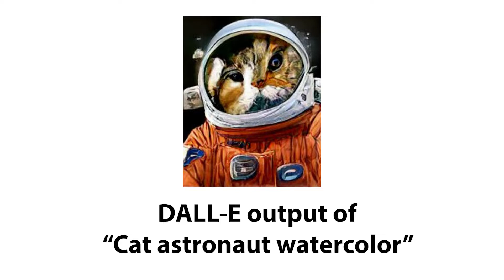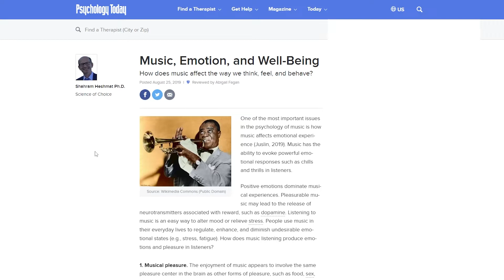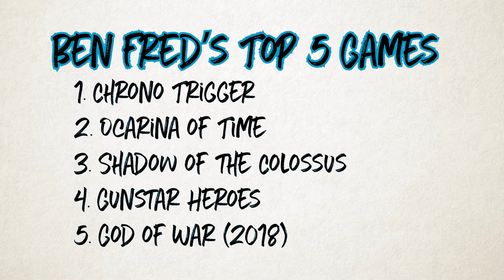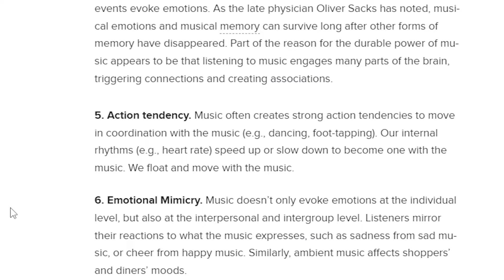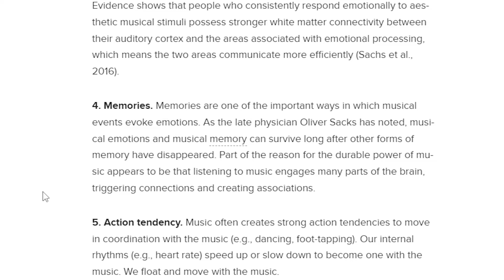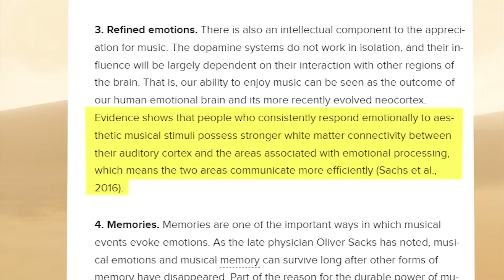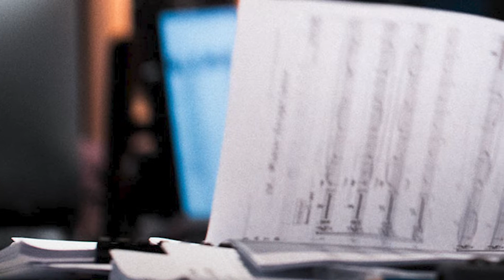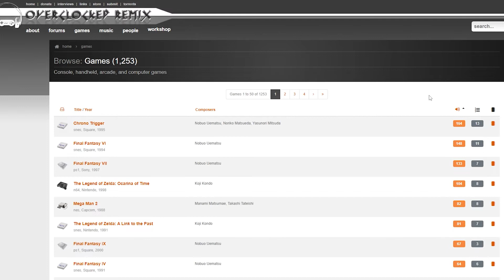Music is Critical to the Video Game Experience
I love game music. All my favorite games have banging sound tracks. This is an exploration of why music is critical to video games as well as a tour through video game music that I love. It's also 40 minutes... I'm so sorry.

Weird Inside - Manifold (from League of Legends SessionsVi)
The Dragon - Bear McCreary (God of War 2018)
Warbly Jets - Alive (Spiderman)
Honour to Ash - Shigeru Umebayashi, Ilan Eshkeri (Ghost of Tsushima)
Jin Sakai - Shigeru Umebayashi, Ilan Eshkeri (Ghost of Tsushima)
Claire de Lune - Debussy (Evil Within 2)
Snake Man Stage - Various Artists (Super Smash Bros Ultimate)
Megalovania - Toby Fox (Undertale)
Ground Theme - Koji Kondo (Super Mario Bros)
Overworld - Koji Kondo (Super Mario World)
Angel Island Zone Act 1 - Brad Buxer (Sonic 3)
Hydrocity Zone Acti 1 - Brad Buxer (Sonic 3)
Chemical Plant Zone - Masato Nakamura (Sonic 2)
Green Hill Zone - Masato Nakamura (Sonic 1)
Mystic Cave Zone - Masato Nakamura (Sonic 2)
Lava Reef Zone Act 1 - Brad Buxer (Sonic 3)
Lava Reef Zone Act 2 - Brad Buxer (Sonic 3)
Death Egg Zone Act 1 - Brad Buxer (Sonic 3)
Ice Cap Zone Act 1 - Brad Buxer (Sonic 3)
Desert Palace - Brad Buxer (Sonic 3)
Studiopolis Act 1 - Tee Lopes
Gerudo Valley - Koji Kondo (Ocarina of Time)
Kokiri Forest - Koji Kondo (Ocarina of Time)
Lost Woods - Koji Kondo (Ocarina of Time)
Inside the Deku Tree - Koji Kondo (Ocarina of Time)
Kepora Gaebora - Koji Kondo (Ocarina of Time)
Shadow Temple - Koji Kondo (Ocarina of Time)
Princess Zelda - Koji Kondo (Ocarina of Time)
Ocarina of Time Title Theme - Koji Kondo (Ocarina of Time)
Rito Vilage Day - Manaka Kataoka, Yasuaki Iwata, and Hajime Wakai (BotW)
Hyrule Castle Outside - Manaka Kataoka, Yasuaki Iwata, and Hajime Wakai (BotW)
Minigame Parasail - Hyrule Castle Outside - Manaka Kataoka, Yasuaki Iwata, and Hajime Wakai (BotW)
Gaius - Kow Otani (Shadow of the Colossus)
Revived Power - Kow Otani (Shadow of the Colossus)
The Opened Way - Kow Otani (Shadow of the Colossus)
Military on the Max Power - Norio Hanzawa (Gunstar Heroes)
Rolling Chaser - Norio Hanzawa (Gunstar Heroes)
Theme of Seven Force - Norio Hanzawa (Gunstar Heroes)
Stairs Too High - Norio Hanzawa (Gunstar Heroes)
Dancing Smash Hero - Norio Hanzawa (Gunstar Heroes)
Fear of the Heavens - Hiroki Kikuta (Secret of Mana)
Main Theme - Austin Wintory (Journey)
Lord Shimura - Shigeru Umebayashi, Ilan Eshkeri (Ghost of Tsushima)
At DOOM's Gate - Mic Gordon (DOOM 2016)
Dire, Dire Docks - Koji Kondo (Mario 64)
Bury the Light - Casey Edwards (DMC 5)
Mute City - Yumiko Kanki, Naoto Ishida (F-Zero)
Duomo Di Sirio 1st Round - Yoko Shimomura, Taku Inoue, Rio Hamamoto (Tekken 7)
Guile Theme - Yoko Shimomura, Isao Abe (Street Fighter 2)
Lovesong - The Cure
Spider Dance - Toby Fox (Undertale)
Bonetrousle - Toby Fox (Undertale)
Death by Glamour - Toby Fox (Undertale)
Remnants (II) - Ratvader (The Gunk)
The Gunk (II) - Ratvader (The Gunk)
Sword Search - Kazumi Totaka, Minako Hamano, Kozue Ishikawa (Link's Awakening Remake)
Frigid Mines - Jacob Lincke (Flynn: Son of Crimson)

Horizon Forbidden West by The Flight, Joris de Man, Oleksa Lozowchuk, Niels van der Leest

Unity
Whatever Comes
Rusted Sands
Guardians of the Deep
No Footfalls to Follow
The Trail We Leave Behind
Solace Beneath the Star

Snake Eater - Harry Gregson-Williams, Norihiko Hibino (MGS 3)
Sacrifice of Tradition - Shigeru Umebayashi, Ilan Eshkeri (Ghost of Tsushima
Fading of the Light - Gareth Coker (Ori Series)
Escaping a Foul Presence - Gareth Coker (Ori Series)
Climbing the Ginso Tree - Gareth Coker (Ori Series)
Main Theme - Gareth Coker (Ori and the Will of the Wisps)
At the Bottom of Night - Yasunori Mitsuda (Chrono Trigger)
30 Great Video Games Meet Bass - Davie504
Frog's Theme Chrono Trigger Guitar Cover - FamilyJules
Chrono Trigger Guitar Cover - Millenial Fair - Super Guitar Bros
Guardia Millennial Fair (Chrono Trigger) | Classical Guitar Cover - John Oeth